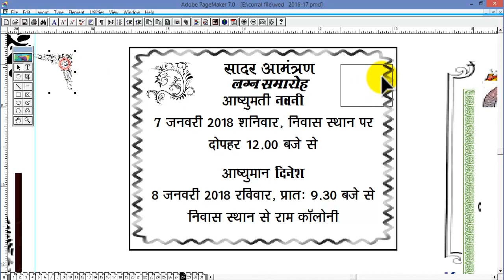how create wedding matter in pagemaker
in this video how create wedding matter in pagemaker
Wedding Invitation cards template to create Invitation cards